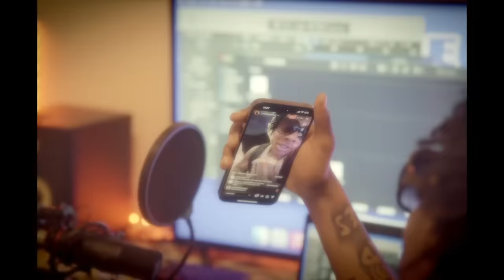Heembeezy - WHAT CAMP? (Official Video)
Still outside  been outside n ain’t finna stop comin Out
N*gas want Beezy Turnt up aight les get easty